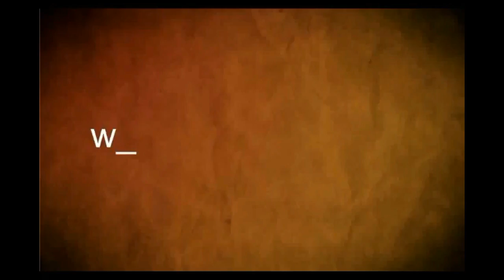la jarana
Maximiliano Nathan – vibráfono-, Marco Messina – bajo-, Rodrigo Domínguez – bombo-, Felipe Badaró – platillos-,Nicolás Del Giorgio – redoblante-